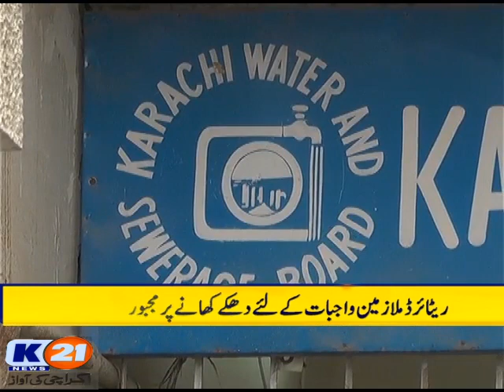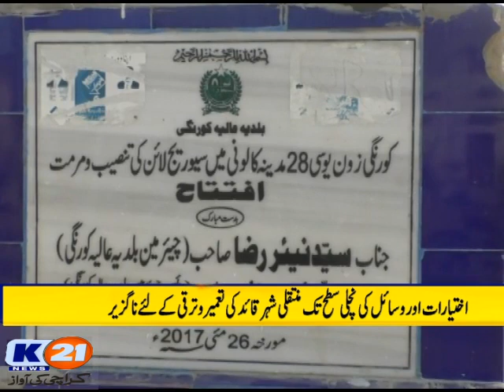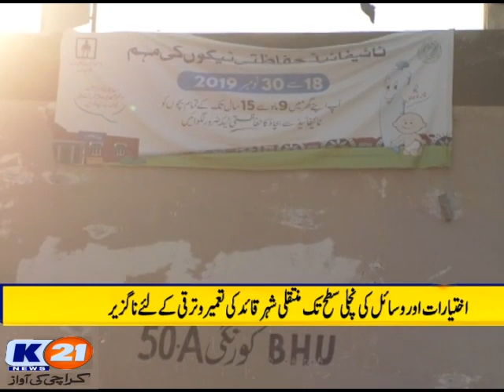K21 News Municipal Hour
Municipal Hour
18-12-19
Wednesday